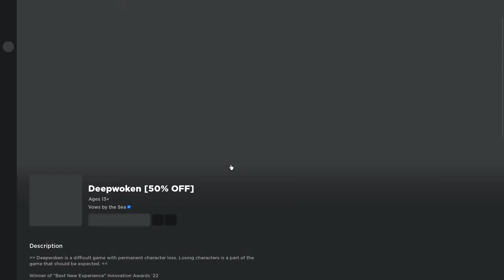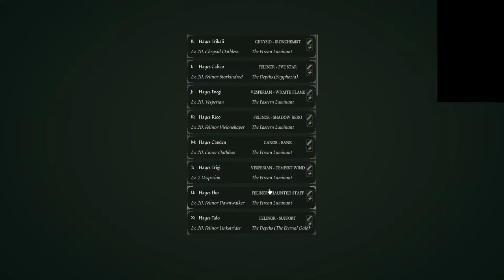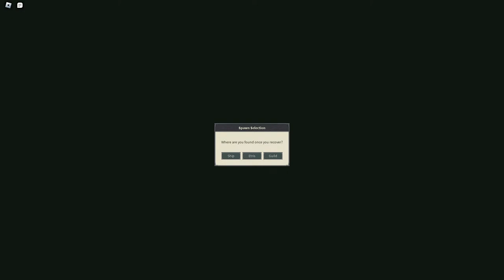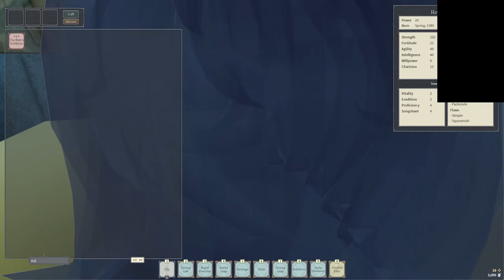Tempest Wind, Curved progression 1 + Deepbound [Deepwoken]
Struggling Deepwoken player streaming for fun.